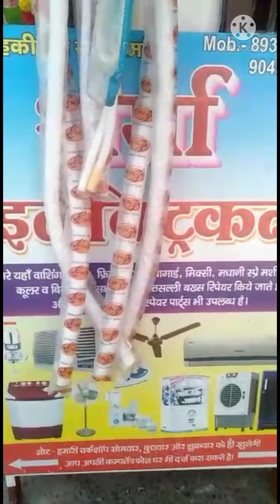sabse sasta water geyser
1. 15 liter stainless steel drum
2. 1 electric geyser rod and heating cut off system
3. 1 iron strep
4. Some iron nut bolt
5. 4 water out soket
6. 2. geyser contact pipe
7. 1 pipe 4meter ro wali and Ro tee
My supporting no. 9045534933